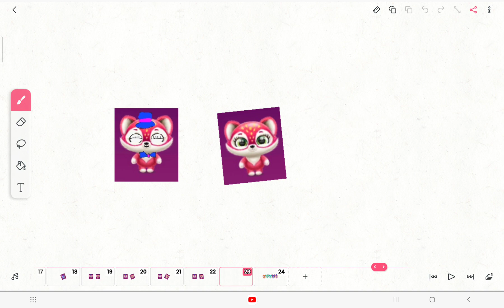Fluvsies band 72